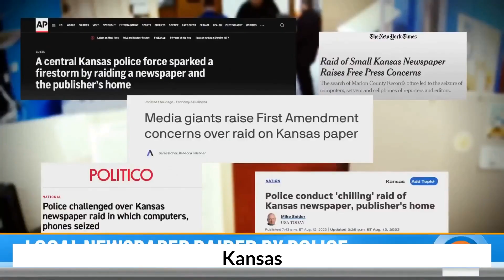Kansas police chief suspended in wake of police raid on local newspaper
or